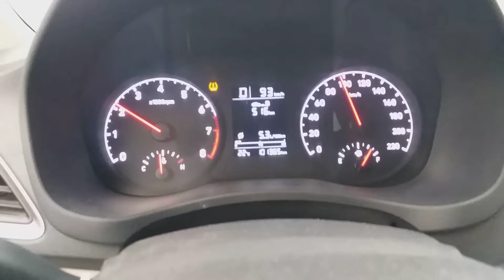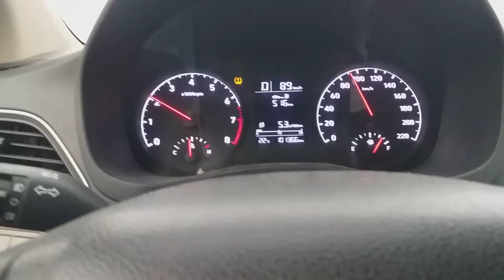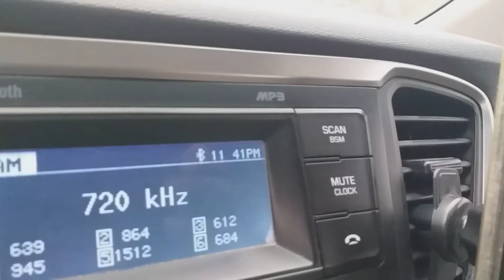Makkah Heavy Rain - My Vlog # 23 # - 4th Ring Road